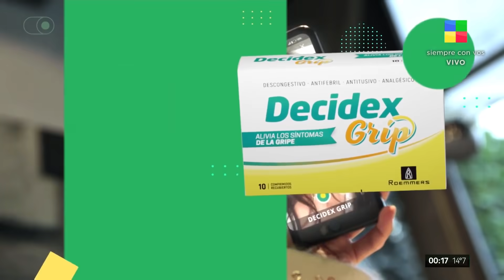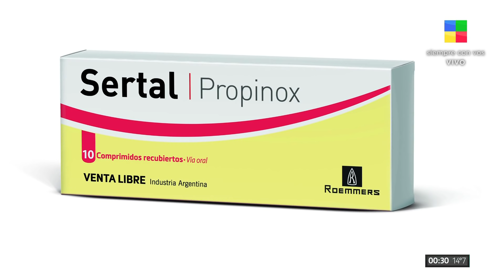Karina Jelinek con Jey Mammon: “Me encantaría adoptar a un niño” ❤️ - Los Mammones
Noche de pasarela porque recibimos a Karina Olga Jelinek 💣

Nos cuenta sus comienzos como modelo 💁🏻‍♀‍ y su deseo de ser madre ❤️

¿Sabías que conoce a LuisMiguel? Pero, pasó algo? Contanos Karii 😁

La marca registrada “Lo dejo a tu criterio”, ¿de dónde surge? 😆

Las 24alas24: ¿Te volverías a casar? 💍 ¿Te tomarías un cafecito con Cabré? ☕

Inauguramos juego: “Una sola palabra” para definir a esta persona… 👇

En el piano canta junto a Jey “La tonta” y no te pierdas la actuación final 😎 🎶 🎹